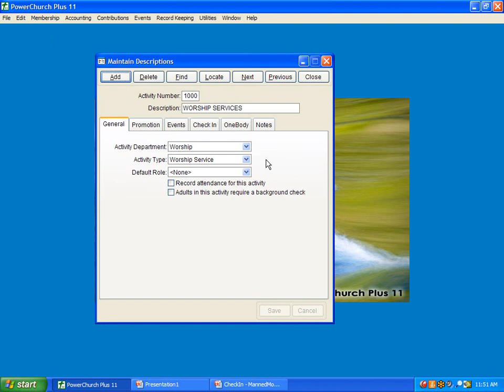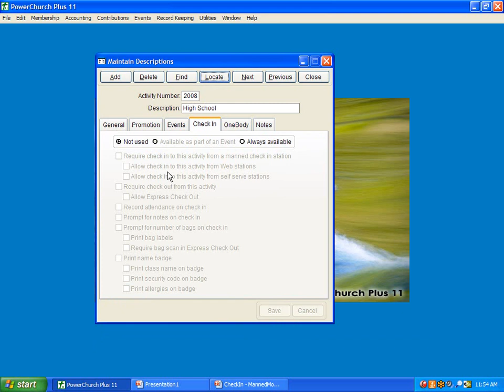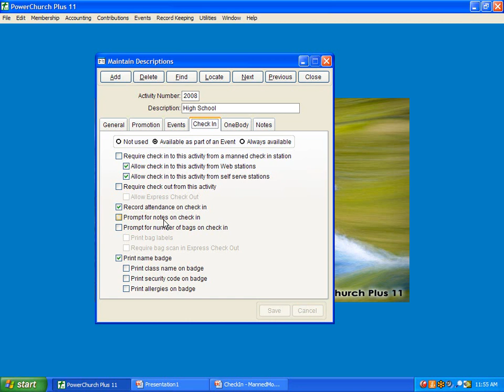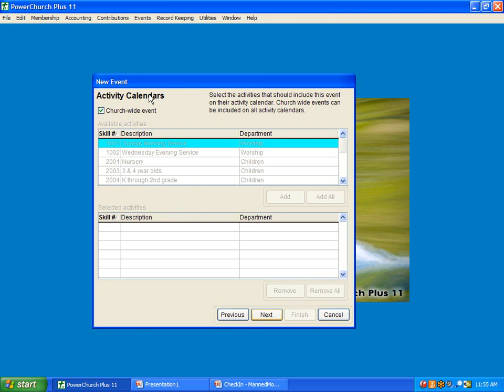PowerChurch Check In - Setup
This video steps through setting up activities & events in PowerChurch Plus for inclusion in the Check In system.